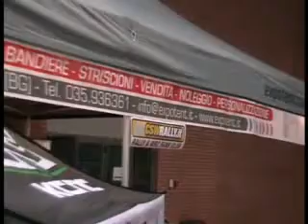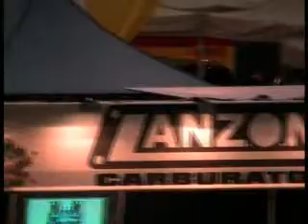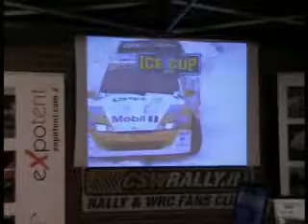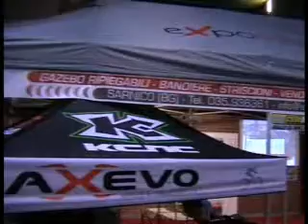Expo Rally Brescia 2009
Le più belle immagini della prima edizione dell'Expo Rally di Brescia, dove con la collaborazione di Expotent anche il CSW è stato presente in prima linea!!!